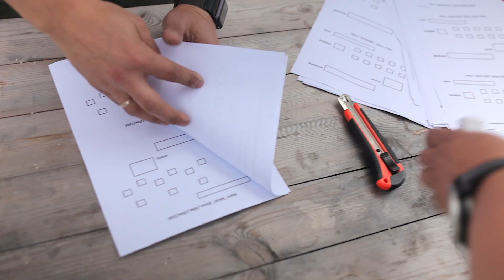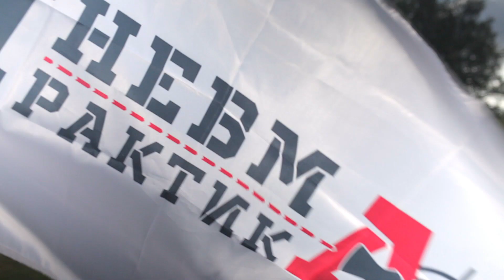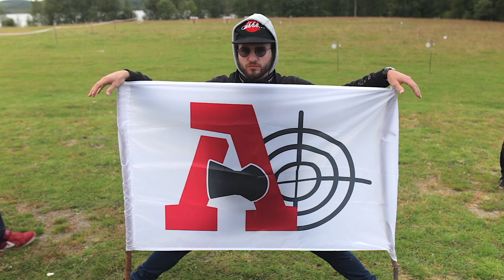Kormilo meeting 2019, day 2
Second day of the traditional EDgun meeting at Kormilo steading.